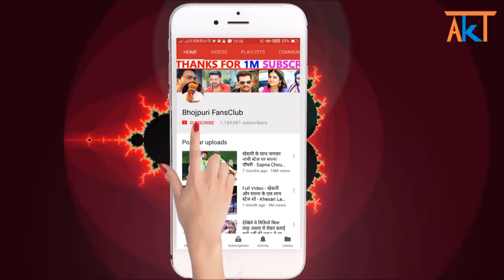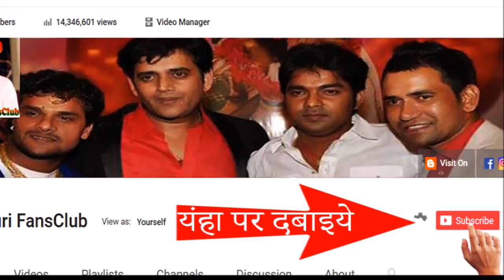2018 का सारा रिकॉर्ड तोड़ देगा पवन सिंह का ये गाना - Pawan Singh, Madhu Sharma_ New Song Coming soon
New Bhojpuri Latest News 2018 : Pawan Singh, Madhu Sharma_ Maa Tujhe Salaam Song Coming soon.

Credit & Thanks : - Yashi Films, Pawan Singh.